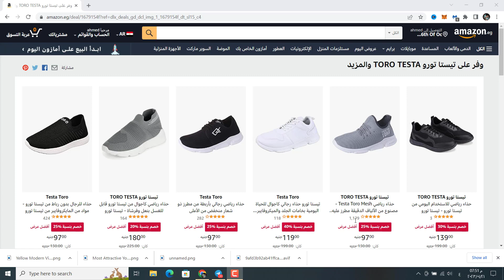كل ازمة هى فرصة لتحقيق الربح | اعمل بيزنس صح | الربح الانترنت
فى ظل الازمات تظهر الفرص : نموذج لمنتج يتم بيعه علي امازون وفي اماكن اخرى  حقق المعادلة مابين الجودة والسعر المناسب مما يحقق له فرصة كبيرة في المبيعات وبشكل كبير
احمد على